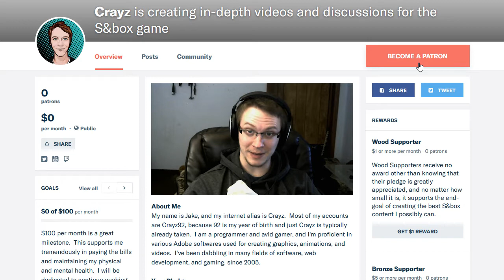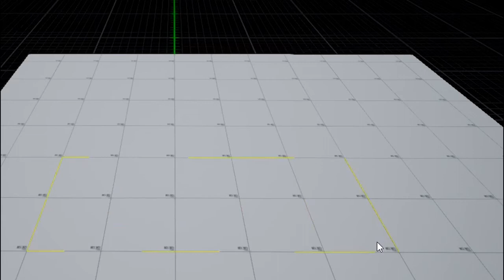The S&box map editor will be AWESOME!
S&box mapping and some cool features about the built-in map editor inspired by Source 2 Hammer Editor.